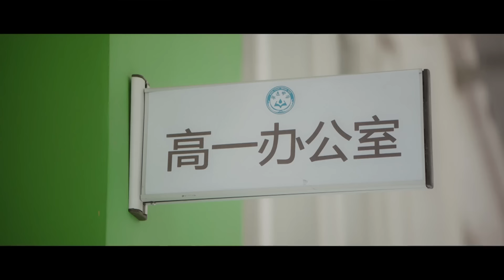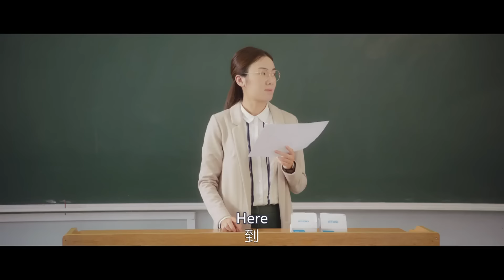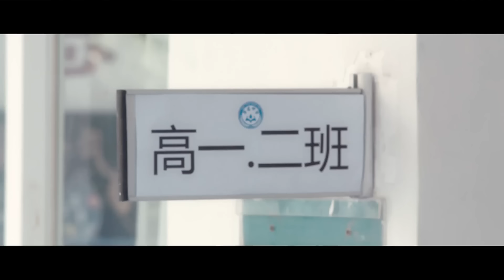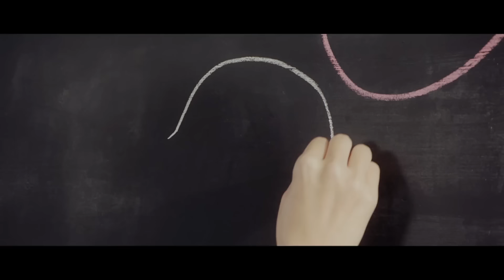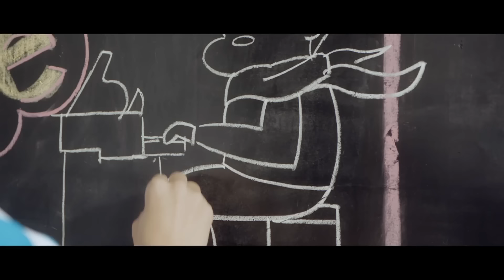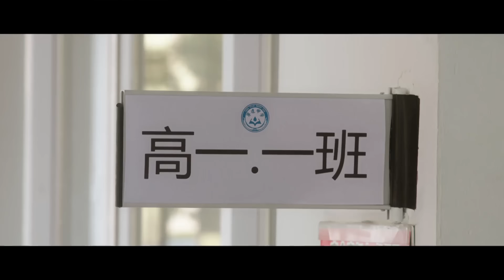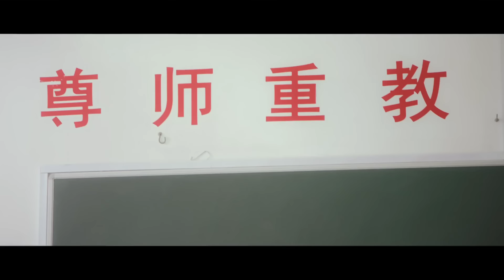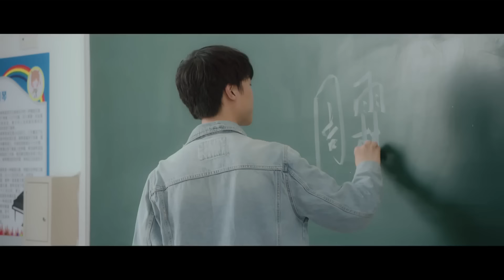🍭《校霸男友愛吃醋》第2集 青春傷痛文學 校園初戀 錯過 | My Bully Turned Boyfriend EP2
📺 劇名：校霸男友愛吃醋
🌈 主演：厲嘉琪
🎬 集數：24集

💌 劇情簡介：
熱愛文學的少女蘇燦燦（厲嘉琪飾），在青春期的時候遇到了她的好朋友們，活潑開朗的許美麗（許夢圓飾），帥氣不羈的蘭天野（趙弈欽飾），溫文爾雅的林嘉澤（李歌洋飾），美麗憂鬱的陶雅婷（吳驦伊飾）。在每個人的成長中，有許多小秘密，也有很多煩惱，而生活的甜蜜與憂傷，在蘇燦燦身上也留下了一個又一個時光的烙印。無論是中學亦或是大學時光，在蘇燦燦短暫而又漫長的青春中，她有許多難忘的記憶，這些記憶中，夾雜着歡笑，也混合着淚水。蘇燦燦在懵懂中慢慢成長，不僅收穫了親情、友情，也經歷了閃閃發光的蛻變，長大後，蘇燦燦終於憑藉自己的努力，到達了青春時期做夢都沒有想到的地方，也在不覺中成為了別人的夢想。十八歲時的夢想，在二十八歲時變成現實。十八歲陪在身邊的人，二十八歲時依舊在身邊。青春的颶風倏忽間刮過，留下了一地金燦燦的回憶。

📺 Drama Name：The Overbearing CEO's Contract Wife
🎬 Episodes: 24
🌈 Starring:
Li Jiaqi as Su Cancan
Zhao Yiqin as Lan Tianye
Wei Zheming as Pei Yan

💌 Synopsis:
Su CanCan, a literature-loving girl, met her good friends during adolescence: the lively and cheerful Xu MeiLi, the handsome and uninhibited Lan TianYe, the gentle and refined Lin JiaZe, and the beautiful and melancholic Tao YaTing. In their journey of growth, they had secrets, worries, and both sweet and sad experiences. These memories left an indelible mark on Su CanCan. From middle school to university, Su CanCan had countless unforgettable memories filled with laughter and tears. She grew up gradually, experiencing the bonds of family and friendship, as well as a radiant transformation. Eventually, through her own efforts, Su CanCan reached a place in her youth that she had never dreamed of and became someone else's dream. Dreams at eighteen became reality at twenty-eight, and the people who were by her side at eighteen were still there at twenty-eight. The hurricane of youth passed by, leaving behind a golden sea of memories.